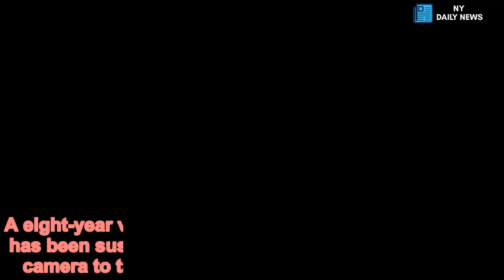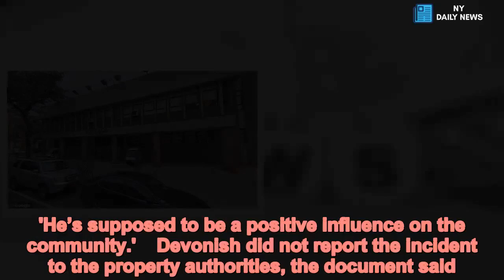NYPD cop suspended for making X-rated video with ANOTHER cop's bodycam - Daily News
NYPD,detective,suspended,making,X,rated,video,cops,body,camera A eight-year veteran of the New York Police Department has been suspended after using another officer's body camera to take a video of his own exposed testicles.Brooklyn-based Detective Specialist Raymond Williams was suspended on Friday for recording the video on the body camera belonging to Officer Michael Devonish on October 2, according to a document obtained by the New York Post.Williams filmed a 32-second clip of his bare testes while Devonish was away from his desk at the 79th Precinct's Special Operations Office in Bedford-Stuyvestant, it said.Devonish had apparently left the recording device unattended while making a trip to the restroom.Williams has been suspended without pay while the incident is under investigation.  Williams recorded the clip Devonish's 'department issued body camera' while working with him on October 2, who didn't become aware of the x-rated activity on his body camera until the next day, the document said.The video showed the neighborhood coordination officer's naked backside and 'him intentionally exposing his testicles while in the 79 Precinct Special Operations Office'  of his testicles, according to a police document.It also showed him rubbing his penis, sources told the New York Daily News. 'If he’s an NCO [non-commissioned officer, which is a higher rank], that’s worse,' one source explained. 'He’s supposed to be a positive influence on the community.'    Devonish did not report the incident to the property authorities, the document said.The dirty deed was only discovered when a female civilian employee had to watch it firsthand while completing a standard review of body camera footage on November 20.The woman notified her supervisor, who told the department’s Internal Affairs Bureau, which launched an investigation.   Share this article   Share   Following a departmental hearing, Williams was suspended on Friday and NYPD personnel confirme his status on Saturday.He has been a police officer since 2008, when 'he traded in his Fed Ex uniform for an NYPD uniform.'It wasn't immediately clear whether Devonish faced any disciplinary action for failing to report the indecent exposure.